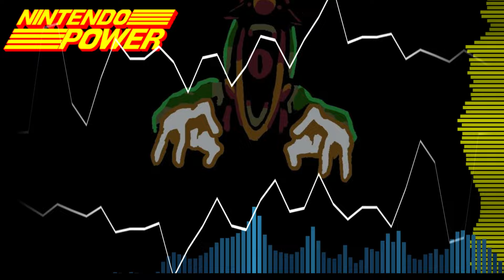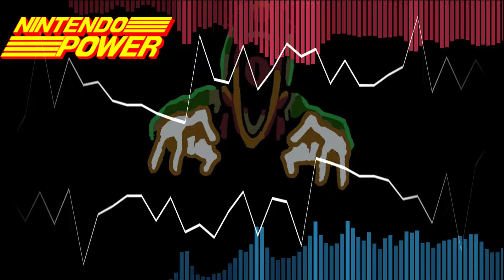Nintendo Power (All Stars but It's Mario Mix)